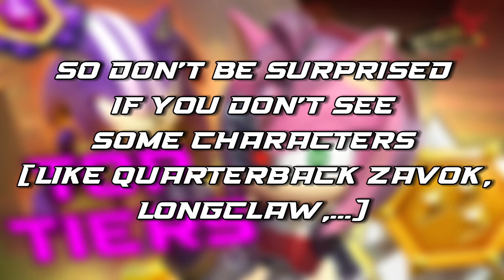TOP TIERS CHARACTER TO BE CHAMPION | SONIC FORCES SPEED BATTLE (SFSB) | TIPS FOR BEGINNER